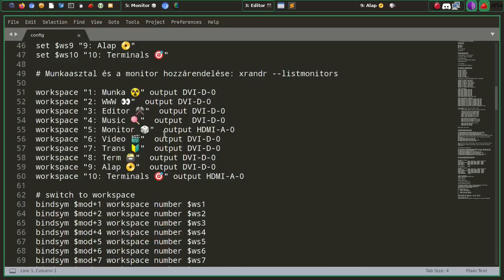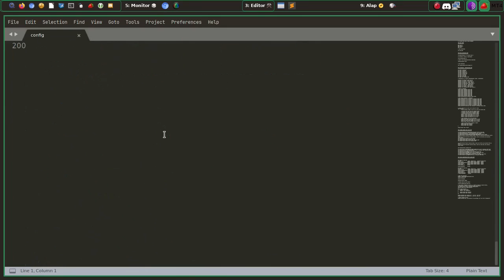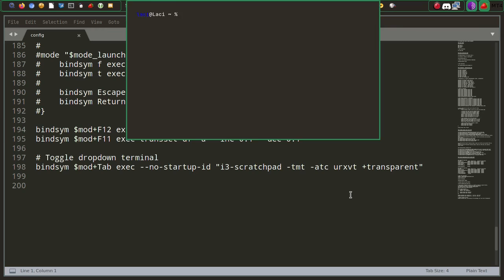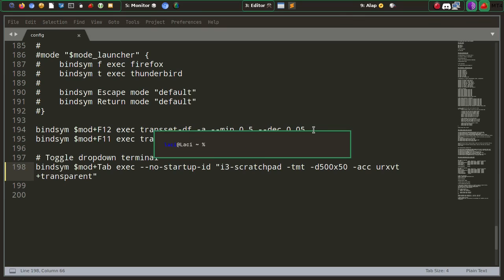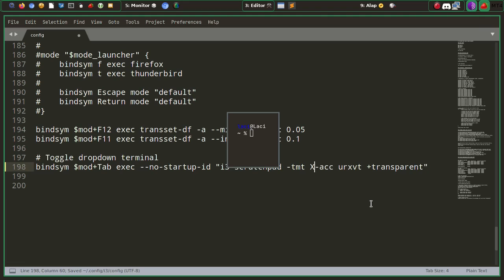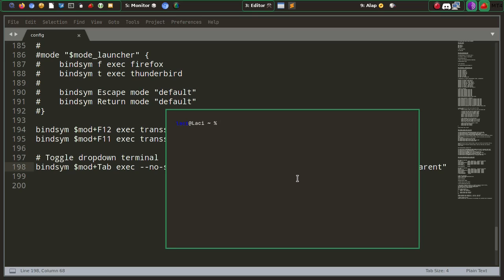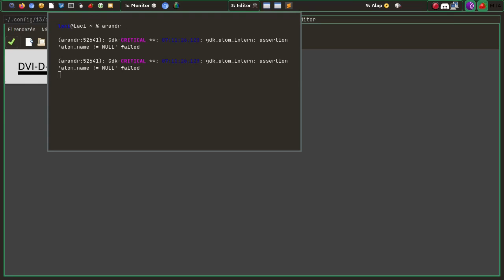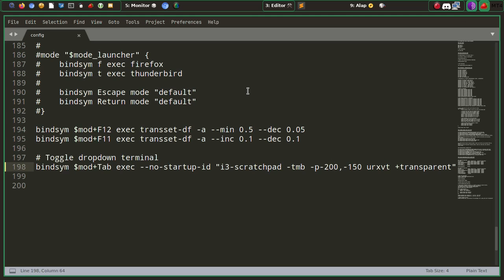I3wm kiegészítő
A mai Magyar Linux Videóban egy i3wm kiegészítőt mutatok be, amiről cikk is készült:

Jó Linuxozást!